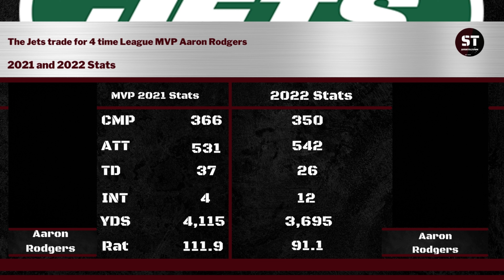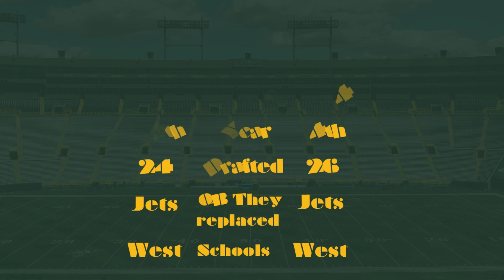The Jets made the boldest move in the offseason to acquire Aaron Rodgers!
Aaron Rodgers is officially a Jet! As the Jets made it official with the acquisition of the 4 time League MVP!

 Promotional Link:

to get a pack of XS Energy drinks!

The official Youtube channel of Sports Town:

No politics, no drama and no arguing. Just a guy talking sports 24/7. A Sports channel and podcast with JJ Peters

 / TheSportsTo.  .

 / TheSportsTo.  .